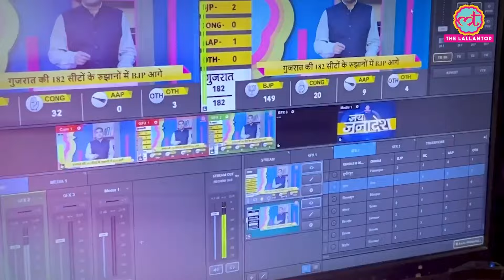Hardik Pandya ने T20 WC 2024 के अपने प्रदर्शन से इतिहास बदल दिया!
Hardik Pandya has created history. On Wednesday, July 3, he became the first Indian all-rounder to top the ICC T20I rankings. 30 year old Hardik had performed amazingly in the T20 World Cup 2024. And he also got the benefit from it. In the final of T20 WC, India defeated South Africa by seven wickets and Hardik took three wickets for 20 runs in three overs.